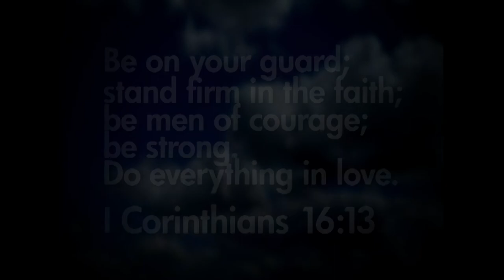Vince G. - Fathers Day Testimony 2011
New Life Community Church member, Vince Guereca shares a brief testimony about his life and struggles as a youth along with his coming to faith in Christ after a violent altercation.